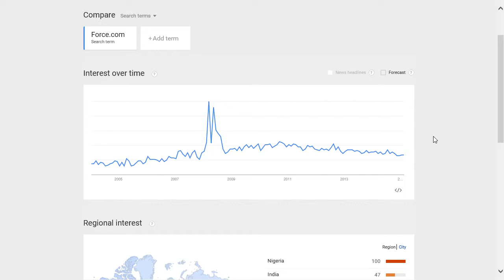Force.com popularity rating, reputation, history, chart, top, 2015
Force.com popularity rating, history, chart, top, 2015, Force.com reputation.